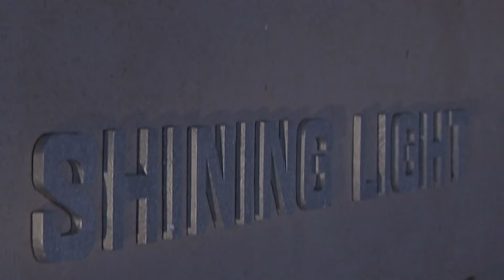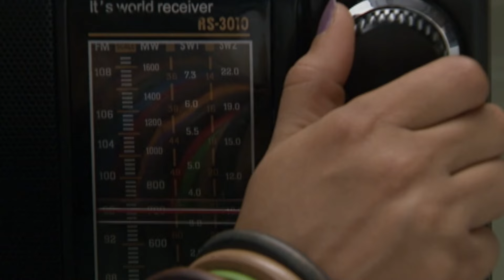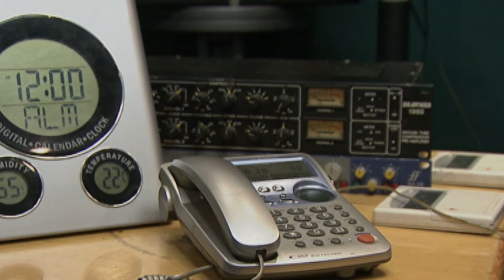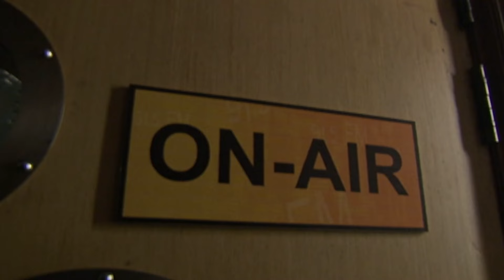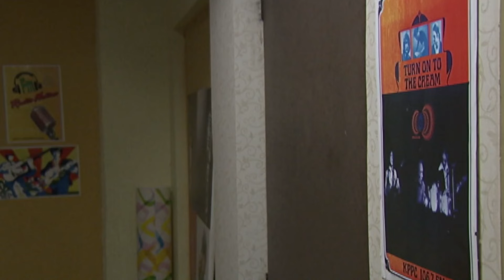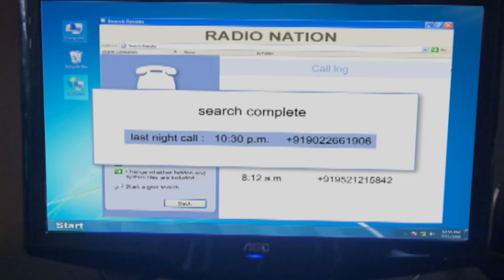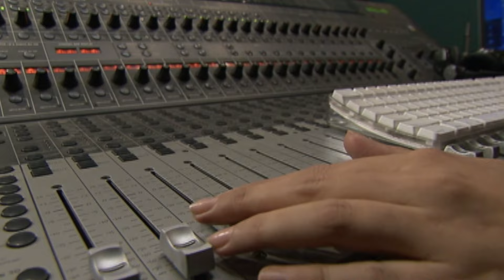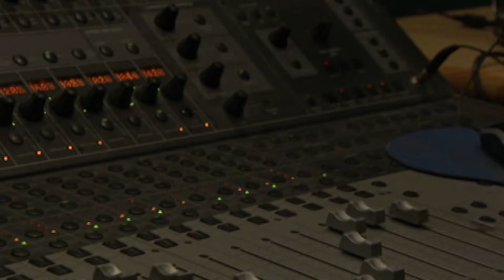भूत के डर से Couple ने छोड़ा अपना घर | Aahat | Ghost |Horror Stories | Scary | TV Show